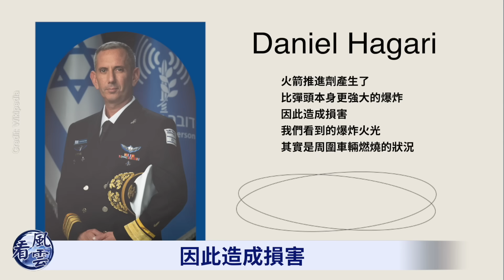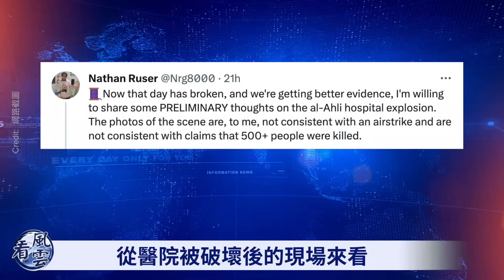以色列軍車蓄勢待發！衛星照太震撼！世界大戰不可避免！加沙醫院爆炸 誰幹的？